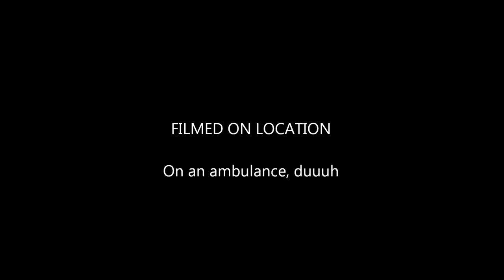GoPro Code 3 Run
I work on a Critical Care Transport ambulance, and these are just a few highlights from a 20+ minute run to the hospital to pick up a ST-depressed MI patient.